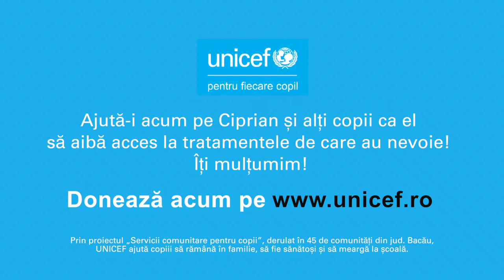Povestea lui Ciprian - donează online!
Situația lui Ciprian este extrem de dificilă. Băiețelul, diagnosticat cu tetrapareză spastică, nu se poate mișca și are nevoie de asistență continuă. Donează online pentru ca Ciprian să beneficieze de tratamentele de care are nevoie!